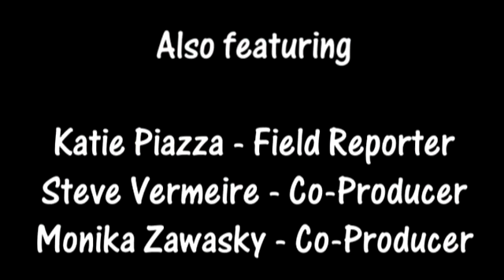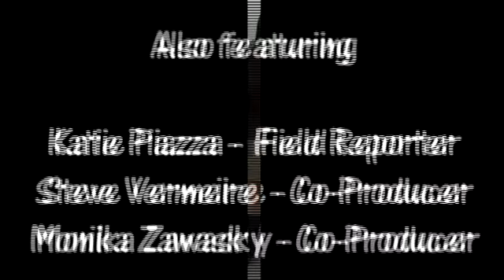WMAC Intro 07-08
This was the intro video people saw in the morning for wmac '08

NOTE: due to copyright stuff youtube has disabled the audio